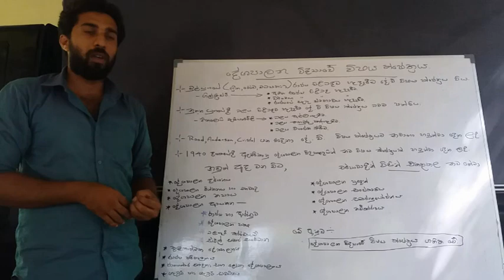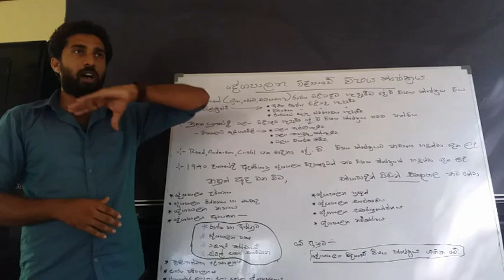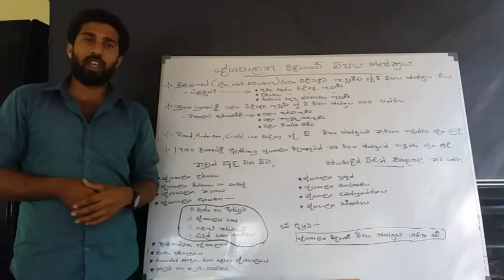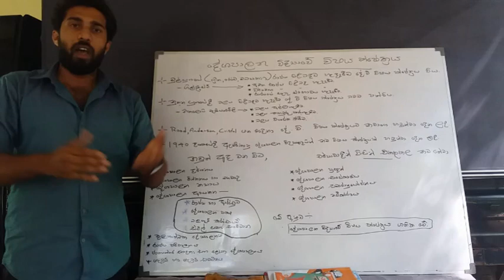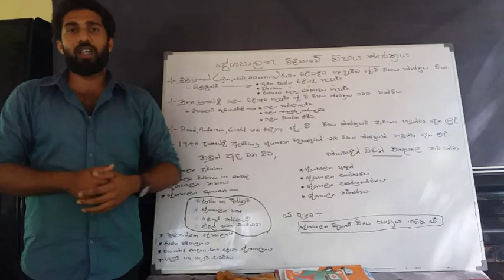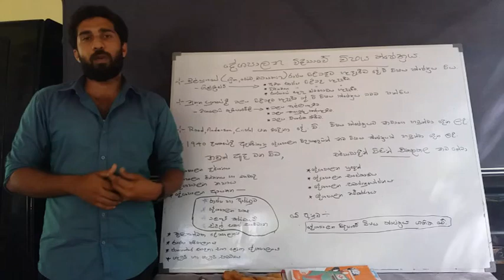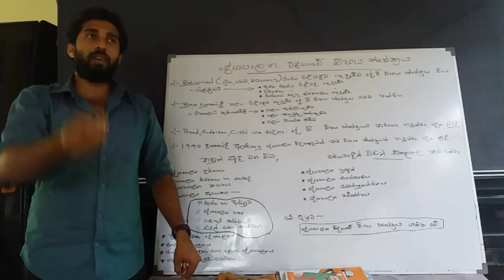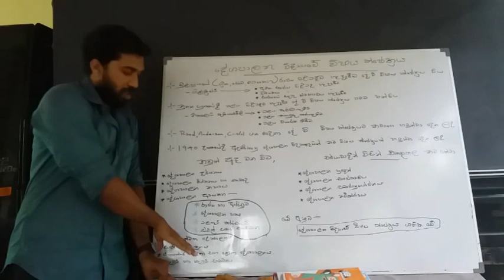දේශපාලන විද්‍යාව පාඩම් අංක - 02. 2 දේශපාලන දර්ශනය, චින්තනය හා මතවාද න්‍යාය